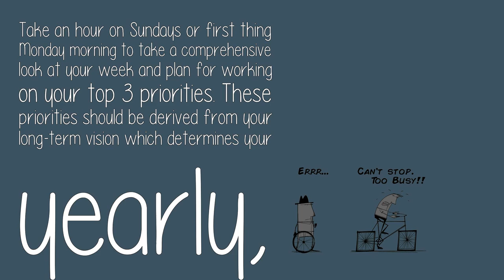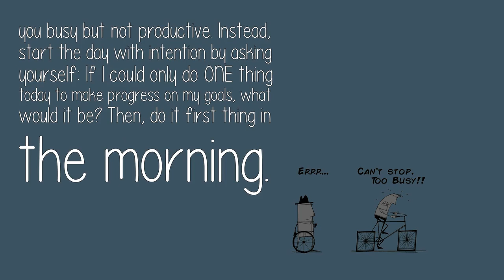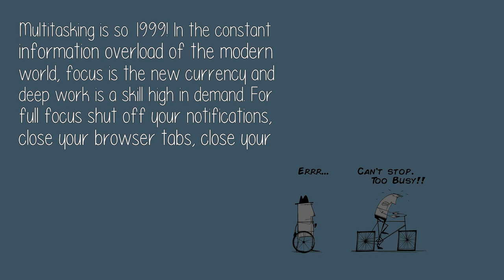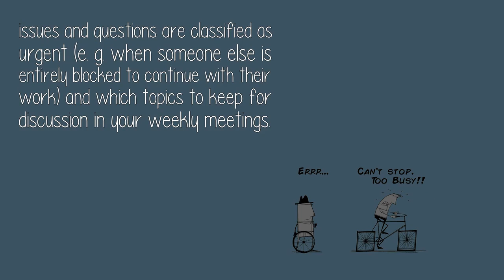How Can I Manage My Time Sometimes My Day Ends Without Making Anything Significant?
Take an hour on Sundays or first thing Monday morning to take a comprehensive look at your week and plan for working on your top 3 priorities. These priorities should be derived from your long-term vision which determines your yearly,